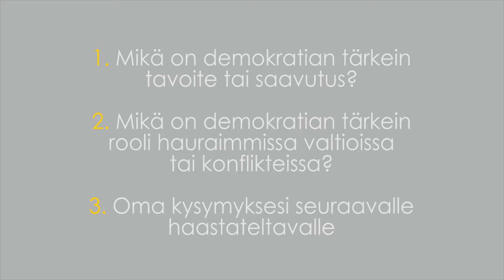Demon minuuttivideo: Saara-Sofia Sirén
Mitkä ovat demokratian ja demokratiatyön keskeisimpiä tavoitteita ja saavutuksia? Mitä demokratiaan liittyvää puolueet haluavat kysyä toisiltaan?

Sarjan kolmannessa osassa ajatuksiaan demokratiasta kertoo Demon hallituksen jäsen ja kokoomuksen kansanedustaja Saara-Sofia Sirén.

Minuuttivideoissa jokaisen eduskuntapuolueen edustaja kertoo minuutin ajan näkemyksiään demokratiasta ja esittää kysymyksen seuraavassa videossa haastateltavalle toisen puolueen jäsenelle. Videot julkaistaan Demon Facebookissa vuorotellen.